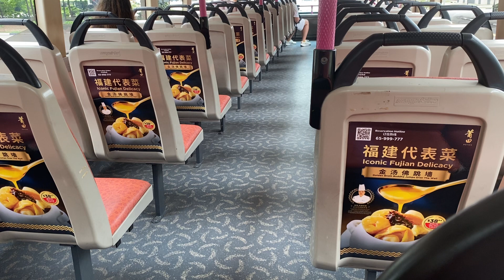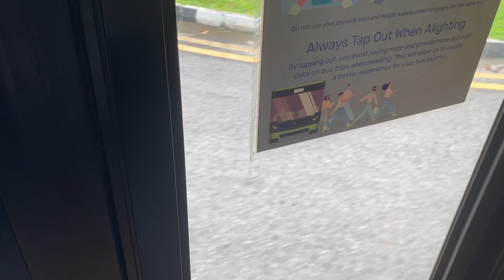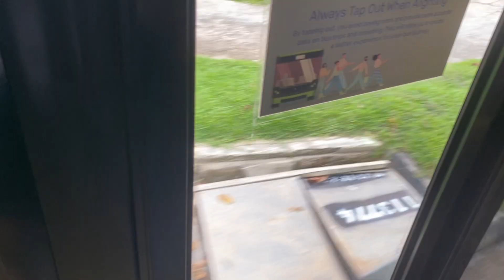8 May 2024